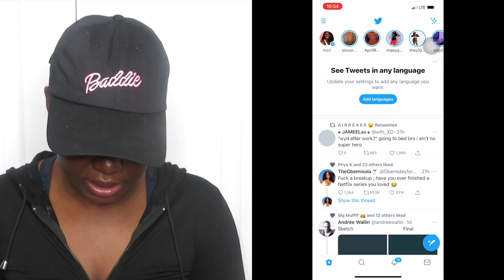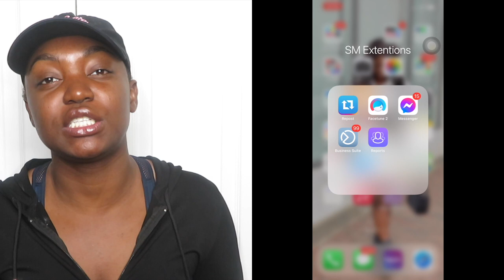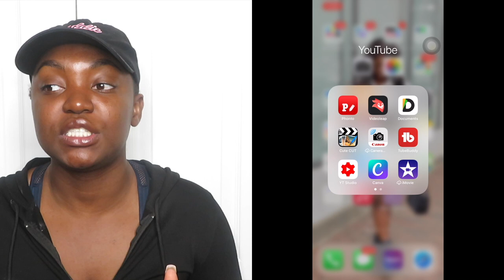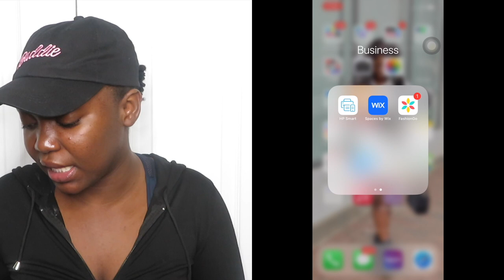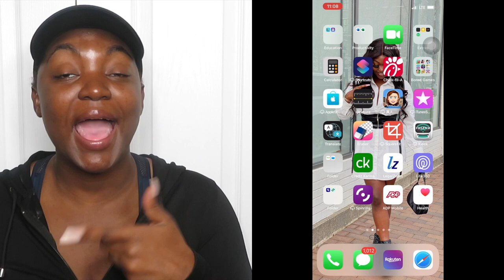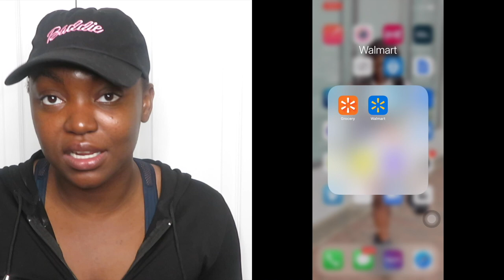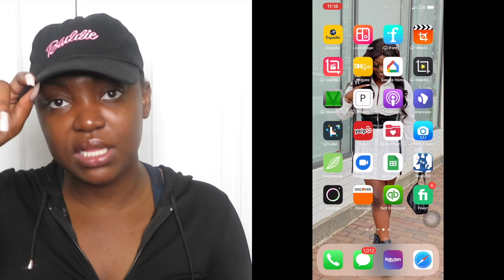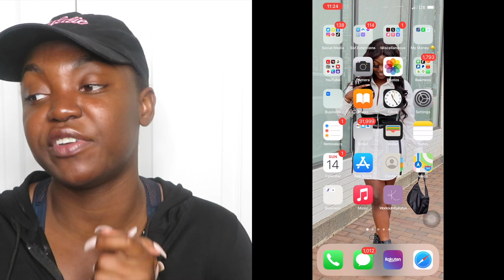WHAT'S ON MY IPHONE 12 PRO MAX 2021 | SIMPLY CINN